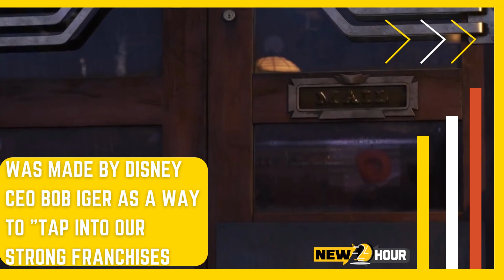Toy Story 5 Return of Buzz and Woody in Disneys Newly Announced Sequel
Toy Story 5: Return of Buzz and Woody in Disney's Newly Announced Sequel
Buzz and Woody to Return in Disney's Upcoming Toy Story 5?
Tim Allen, who voices Buzz Lightyear in the upcoming Pixar film Toy Story 5, hinted in a tweet that both he and Tom Hanks, who voices Woody, will be returning to their respective roles.

Disney is looking to bounce back from recent losses and one strategy they have in mind is to bring back some of its most popular animated franchises.

The announcement of sequels for Toy Story, Frozen, and Zootopia was made by Disney CEO Bob Iger as a way to "tap into our strong franchises." This is corporate jargon for the benefit of shareholders, and as of now, no public information has been released about any of these projects or their progress.

Tim Allen, who plays Buzz Lightyear in the Toy Story series, has taken to social media to suggest that he and Tom Hanks, who plays Woody, will return for Toy Story 5.
🆕 Find The Contemporary🌙 Breaking News 🌞🔥And Facts at 📡The Pinnacle Stories,🔊Climate,☂Commercial Enterprise, Leisure, And Greater.🌎⚡With✍ New 24 Hour